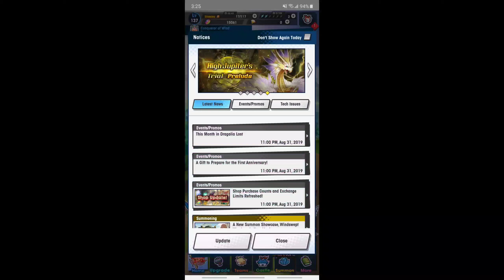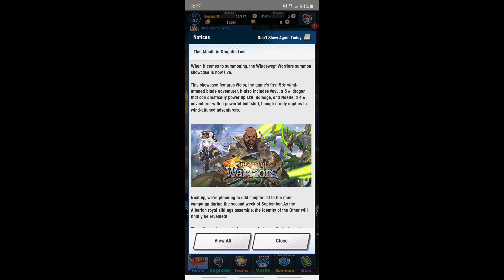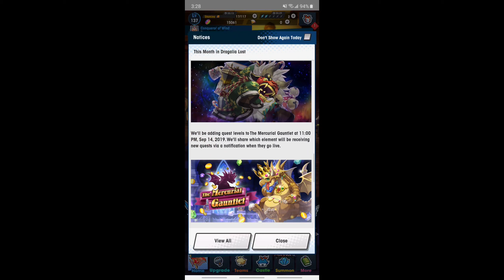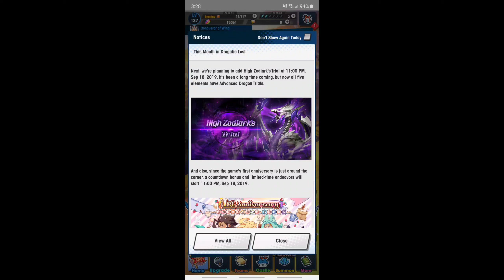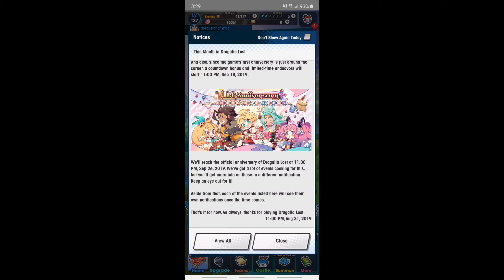DRAGALIA LOST 1YR ANNIVERSARY- SEPTEMBER UPDATES!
Hello and welcome to Digital Realm,
Welcome to the Realm with me Prowen.

Within this video I go over all the delicious updates coming for September in Dragalia Lost and what to come leading up to the 1 yr anniversary of the game :).

I'll see you in the Realm again real soon.